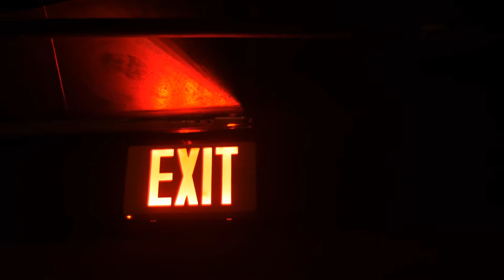Lensko - Circles [NCS Release]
Video by Matthis Volquardsen from Pexels
Video by Kai Leeuw from Pexels
Video by Suzy Hazelwood from Pexels
Video by Mikke House from Pexels
Video by Ingo Joseph from Pexels
Video by Simon Croft from Pexels
Video by CESAR CASANOVA from Pexels
Video by Jake Heinemann from Pexels
Video by Amit from Pexels
Video by Joshua Woroniecki from Pexels